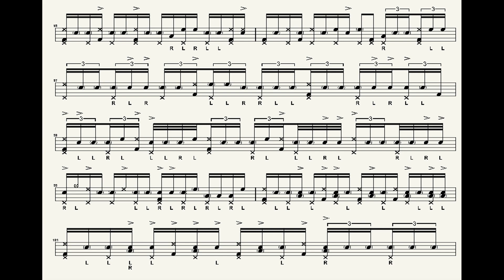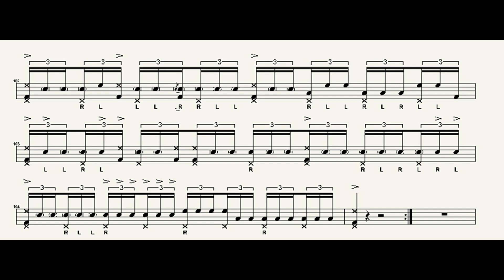N. VICCARO GRETSCH RENOWN SOLO TRANSCRIPTION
Great drum solo played by the french drummer Nicolas Viccaro. Check him out!

Transcribed by Edoardo Mariotti